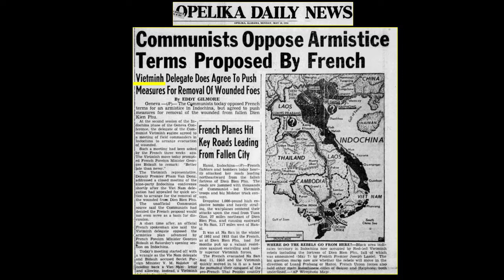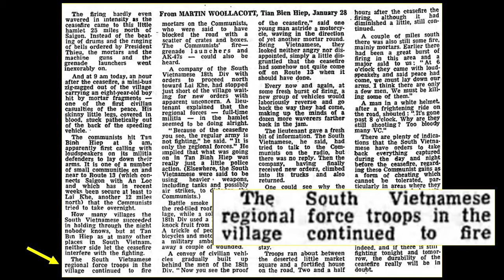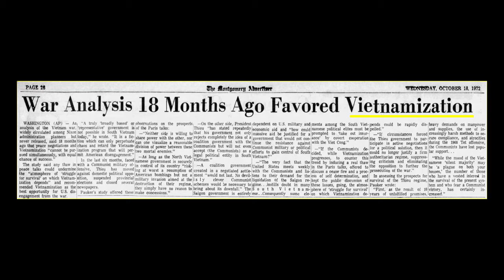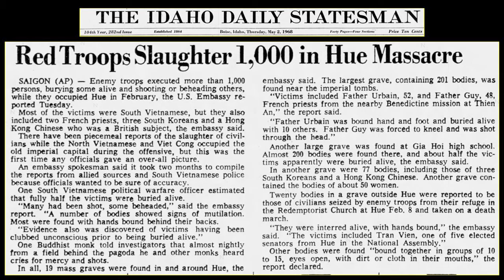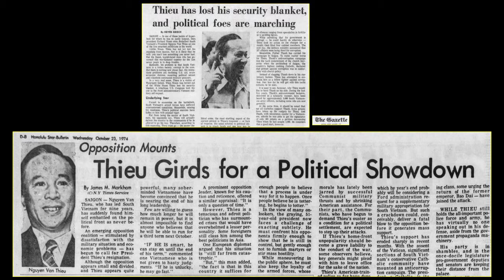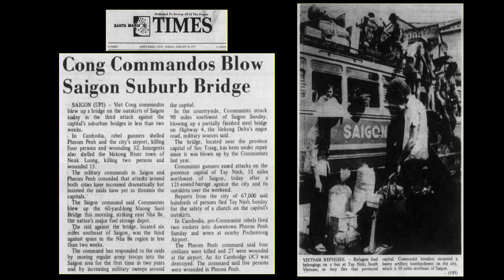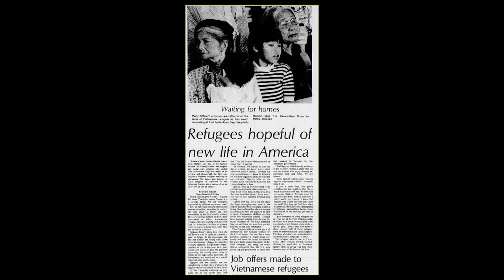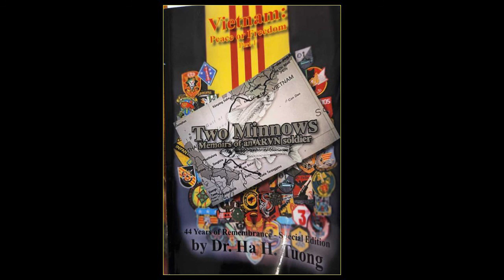Student, Soldier, Refugee: South Vietnam, 1973-1975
Ha Tuong was drafted into the Army of the Republic of Vietnam (ARVN) in 1973. He served as an officer, mostly training regional forces in Gia Dinh province, near Saigon. After the fall of Saigon in 1975, he became a refugee and settled in the United States. Eventually he became a school principal. In this discussion, Ha Tuong shares memories of South Vietnam and relates some of the complexities that existed there. He also describes Saigon in its last hours as the capital of South Vietnam. And he relates some information about the months he spent as a refugee. Posted as part of the "War & Life: Discussions with Veterans" project.